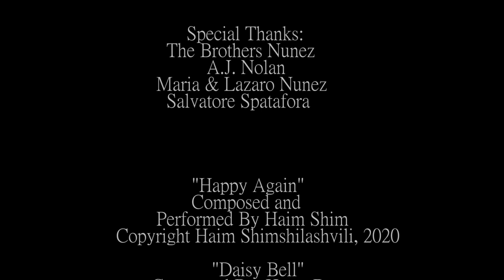Calypso (Short Film)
"After the unfortunate death of his love, young Trystan is given a second chance with the woman of his dreams."

Calypso is a horror/science fiction short film.

Starring:
Bryce Nolan
Daniel Nunez
Rachel Renner